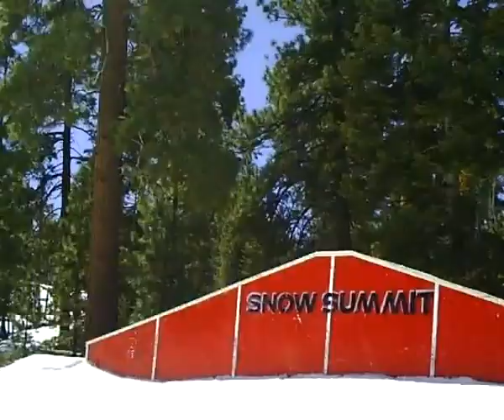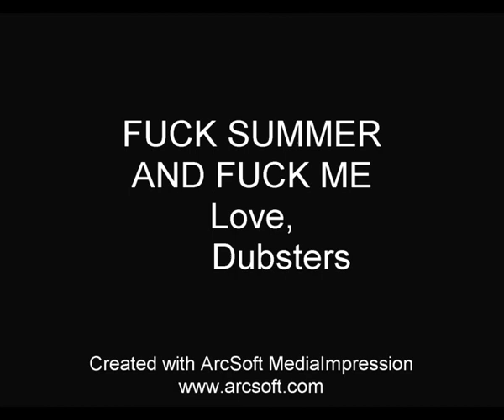J Dub Snowboarding big bear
i didnt put this up here to get sponsored it just seems this the only way i could get anybody to check it out...let me know what you think